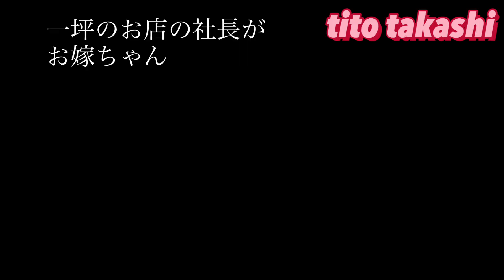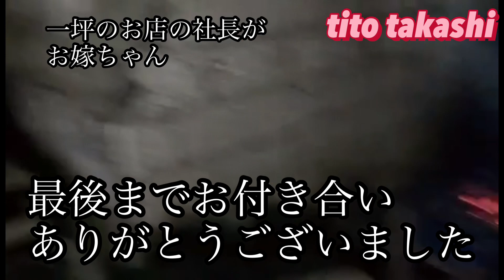パンパンガにお嫁ちゃんがお店のオーナーになりました社長です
一坪のお店のオーナーになったお嫁ちゃんがんばれ👍